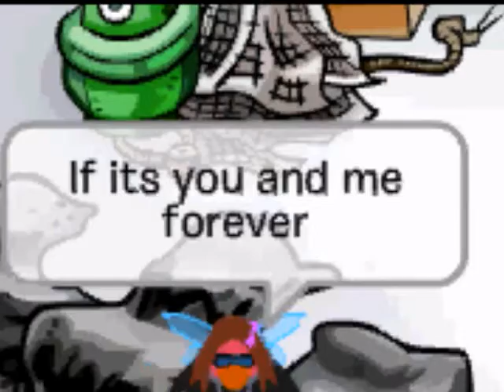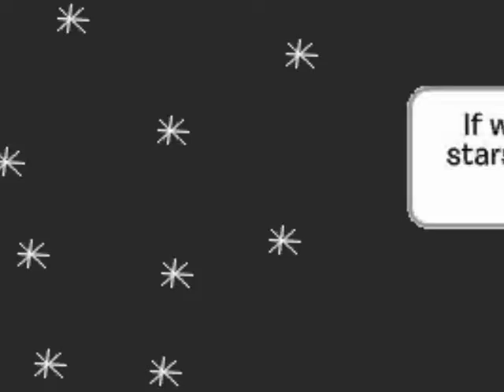CPMV Fly With Me by Jonas Brothers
Enjoy! It was either this or Poison Ivy, but I decided this because I had an idea for the theme. Sub. Rate. Comment!

~ Hot and Cold Productions /// Kelsi1316 - Bored for summer freak :P (This video is for my other friend.) :)